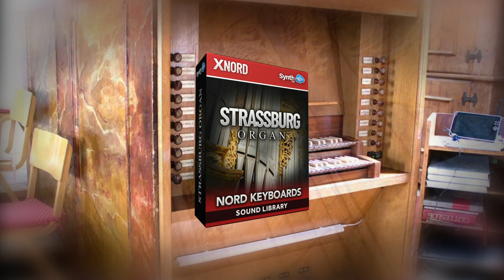STRASSBURG ORGAN | NORD KEYBOARDS | SOUND LIBRARY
▬▬▬ Download Link ▬▬▬▬

In the parish church of Strasbourg (Austria) there is one of the greatest historical baroque instruments of the Carinthia region. The church is consecrated to St. Nicholas and was built in 1432–1460, most likely by Hans Chorch. In 1464 the church spire was finished and in 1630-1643 the church turned in Baroque style. In this period the side chapels and the facade were modified (1640). The west choir is made as a starry vault in the late Gothic style.

Johann Cyriacus Werner (Graz, Austria), a famous organ builder of the time, built the organ in the year 1743. The case was made by J.F. Fromiller in 1748 and is divided into two main pillars, one on the left and the other on the right, which contain the Hauptwerk and Pedalwerk respectively. Sitting on top of these two pillars, two statues are placed, symbolizing Saint Cecilia (patroness of musicians) and King David (king of Judah). The small Positiv is located right in the center of the organ case.
Virtually no changes have been made to the barrels over the years, which means it is still in its original condition. In 1969 the organ received a restoration by Orgelbau Pirchner (Vorarlberg), who probably replaced the original console and installed the chromatic keyboards.

The organ has some noteworthy features:

- The console is integrated in the left tower. The organist sits just below the organ
- The pedal stop Kontrabaß 16 ′ has its own box behind the main organ case and the pipe mouths face the church wall
- Chromatic keyboard manuals play notes one octave higher for lower C # and D #
The Organ was captured with the use of multiple condenser microphones combined together in order to keep the original sound field as much as possible. We added some Nord FX in order to recreate the same ambience.

Patches list:

Gedeckt 8 + Flote 4
Gemshorn8 + Prinzipal4
HW Flote 4
HW Gedeckt 8
HW Gemshorn 8
HW Mixtur 1 13
HW Oktav 1
HW Oktav 2
HW Oktav 4
HW Prinzipal 8
HW Quint 2 23
PED Gedacktbass 8
PED Kontrabass 16
PED Oktavbass 8
PED Oktave 4
PED Posaun 16
PED Subbass 16
Pleno 1
Pleno 2
POS Flote 4
POS Gedackt 8
POS Mixtur 1
POS Oktav 2
POS Prinzipal 4
Prin+Ged+Gems 8
Prinzipal 4 + Flote 4
Prinzipal 8 + 4
Prinzipal 8 + Gedeckt 8
Subbass16 Prinzipal 8+4

Important:
The samples that correspond to the single stops play over the entire range of the keyboard (therefore they also reach the 88 keys) while the combined samples (2 or more stops) play ONLY on the notes corresponding to the real ones of the organ, this means that the notes they may have differences in volume and timbre exactly as they do in reality. The combinations of several registers are however extended to the highest and lowest notes by extending the last real note.